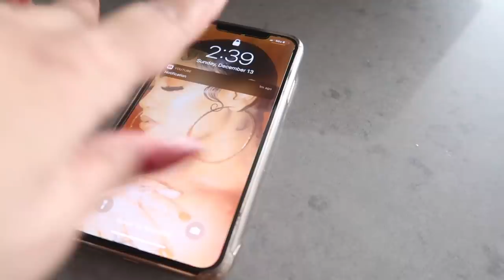WE COOKED A FANCY DINNER TOGETHER! ( VLOGMAS DAY 13 )